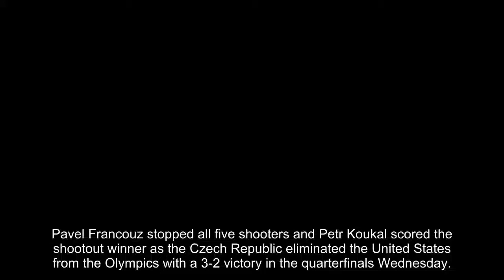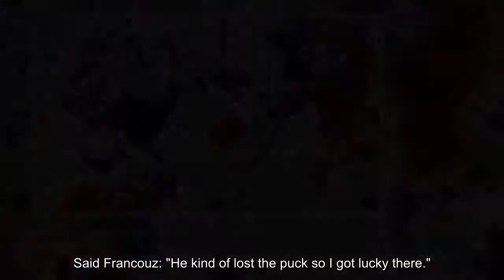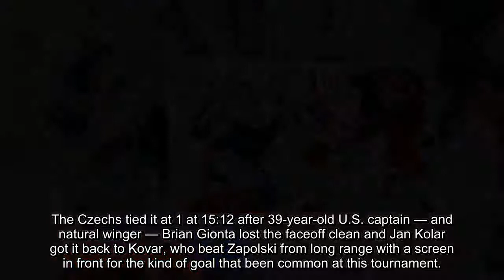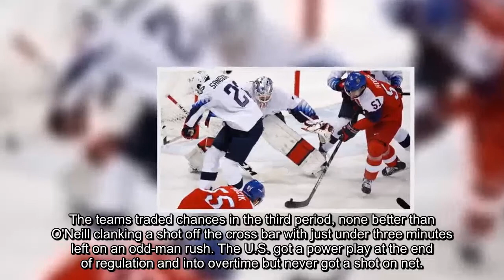Team USA men's hockey eliminated in shootout in Olympic quarterfinals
Pavel Francouz stopped all five shooters and Petr Koukal scored the shootout winner as the Czech Republic eliminated the United States from the Olympics with a 3-2 victory in the quarterfinals Wednesday.
Jan Kovar and Tomas Kundratek scored in regulation for the Czech Republic, which was fresher after winning its group and getting a bye into the quarterfinals. The U.S. looked fatigued after facing Slovakia in the qualification round a day earlier and was outshot 29-20.
Stansberry Research
Ryan Donato and Jim Slater scored for the U.S, which again was led by its youngest players, including speedster Troy Terry. U.S. goaltender Ryan Zapolski allowed three goals on 29 shots and one in the shotoout, while Francouz stopped 18 in regulation and overtime.
"It's tough when it comes down to the shootout," U.S. captain Brian Gionta said. "It's tough to swallow."
Koukal was the only player to score in overtime. Chris Bourque, Ryan Donato, Marc Arcobello, Terry and Bobby Butler couldn't beat Francouz. Just before the shootout, Sochi Olympics shootout hero T.J. Oshie of the U.S. tweeted his support for Terry, but Francouz was able to save a multiple-fake try by the University of Denver player.
"Sorry to let him down on that on," Terry said. "But the goalie made a good save.."
Said Francouz: "He kind of lost the puck so I got lucky there."
Terry continued skating around opponents as he has done all tournament, and 6:20 in gave the U.S. a 1-0 lead. Terry sliced down the left wing and dished it to Donato, who used a double Czech Republic screen to beat Francouz.
"He's always been someone that can raise his game in the big games," Chuck Terry, Troy's father, said. "That part's not that surprising. Just the overwhelming thing of him being at the Olympics, it's pretty cool."
The goal was Donato's fifth in five games, passing his father and Harvard coach, Ted, who scored four for the U.S. at the 1992 Olympics in Albertville.
The Czechs tied it at 1 at 15:12 after 39-year-old U.S. captain — and natural winger — Brian Gionta lost the faceoff clean and Jan Kolar got it back to Kovar, who beat Zapolski from long range with a screen in front for the kind of goal that been common at this tournament.
A parade to the penalty box by the U.S. beginning with a boarding call on John McCarthy at the end of the first made the opening half the second a one-sided game. On the power play and at even strength, the Czechs tilted the ice on the Americans and hemmed them in the zone, scoring a predictable goal from Kundratek 8:14 in to go up 2-1.
Just over two minutes later with the U.S. on another penalty kill and looking in serious trouble, Brian O'Neill flashed his speed once again and found Slater on the rush for the former Atlanta Thrashers forward's first goal of the tournament. The short-handed tying goal 10:23 in was the Americans' first shot of the second period.
The teams traded chances in the third period, none better than O'Neill clanking a shot off the cross bar with just under three minutes left on an odd-man rush. The U.S. got a power play at the end of regulation and into overtime but never got a shot on net.
With 35 seconds left in overtime, U.S. defenseman Bobby Sanguinetti's shot hit Francouz and sat in the crease, but the goalie was able to cover up.
"We couldn't get the bounces," Donato said.
The Czechs move on to face the winner of the Russians against Norway.